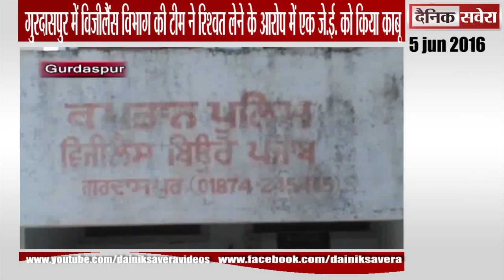गुरदासपुर में विजीलैंस के एक जे.ई को 25 हकाार रुपये रिश्वत लेने के आरोप में किया काबू